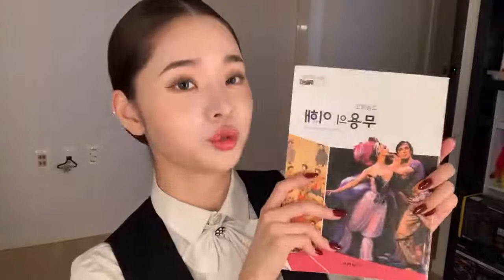[Free지아 Vlog] Hanyang University Dance Department | Martial Arts, HS Photos, Practice Entrance Exam